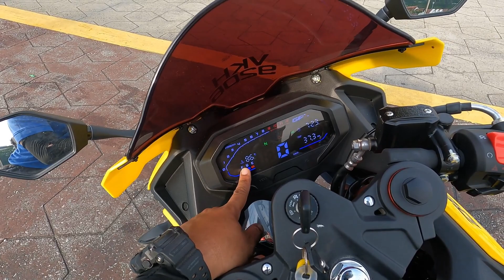Honest review of Demon GR200rr by Sketsa Rider